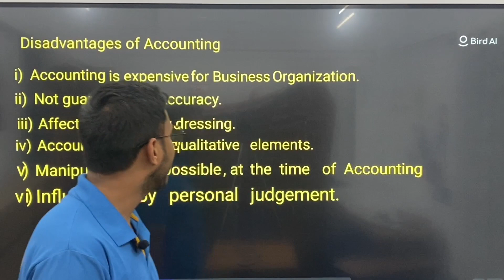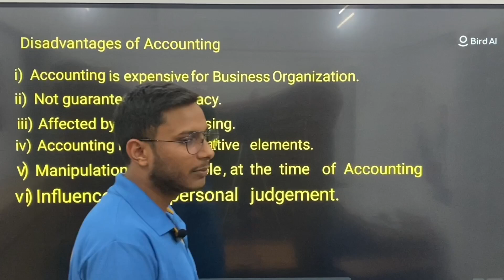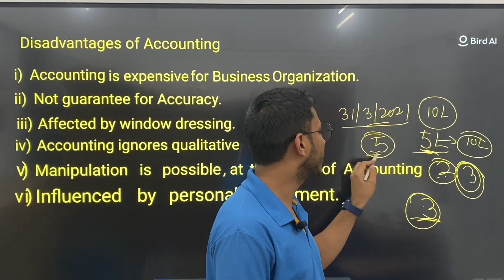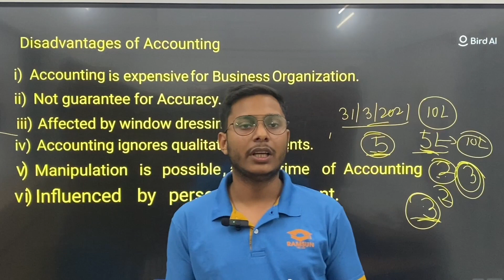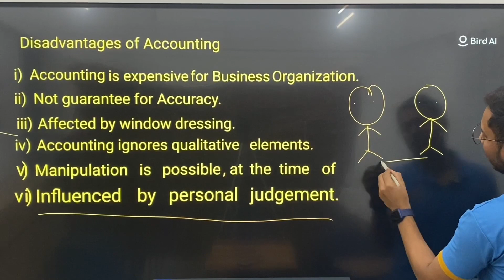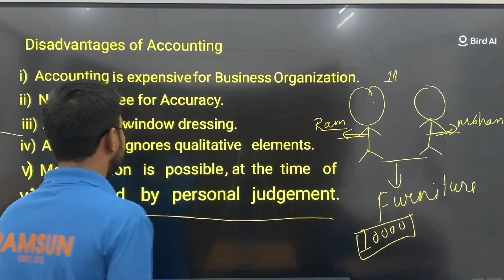Intro of accounts part-7# Disadvantages of Accounting#ramsun#seba#cbse#class11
Disadvantages of Accounting#Cbse#Seba#Ramsun Tutoring#class 11